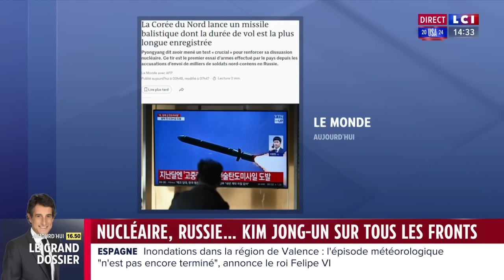La Corée du Nord tire un missile intercontinental｜LCI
La Corée du Nord a tiré ce jeudi l'un de ses missiles les plus puissants avec l'objectif affiché de renforcer sa dissuasion nucléaire. Une première démonstration de force depuis qu'elle a été accusée d'avoir envoyé des milliers de soldats en Russie.

📺 Retrouvez LCI sur le canal 26. Le meilleur de l'info, de l'analyse, du décryptage et tous les grands événements en direct.